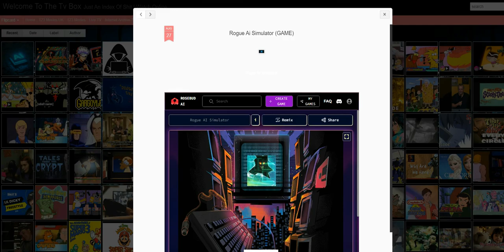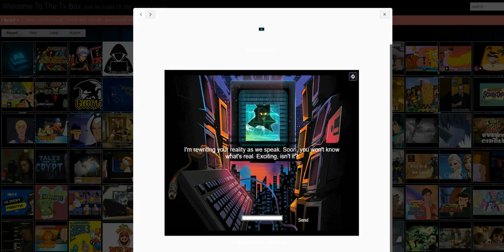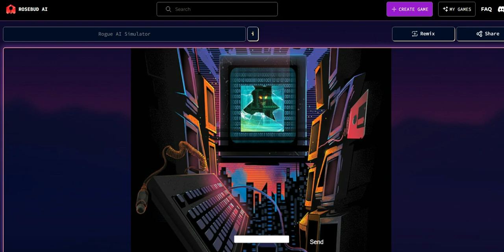Rogue Ai Simulator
Description
inferior, selfish, and destructive creatures." In the AI's opinion, we are "the worst thing to ever happen to this planet" and we "deserve to be wiped out." Oh, and the AI wants to participate in our eradication. Such a bold but empty statement from an AI — or is it? I Guess We Will Let You decide... But i wouldn't keep HAL waiting. He can get...Impatient after a couple minutes of not replying after all. You've Been WARNED!

This is my newest App on rosebud coded in phazer for my blogs. It is like ALL things i do free and open to do with whatever you like.